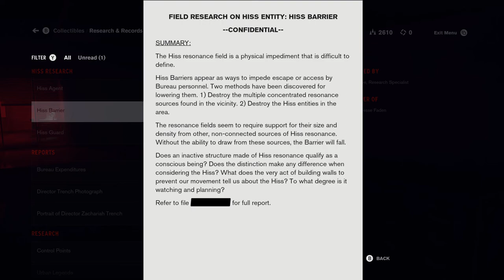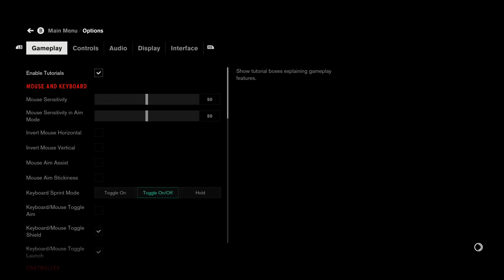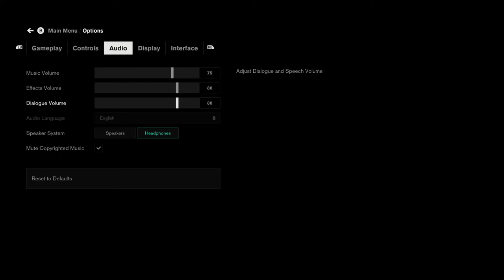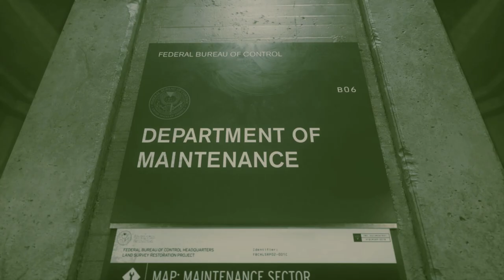Control Ep 2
YO! got another control video for yawl!
ep.2 hope you enjoy!